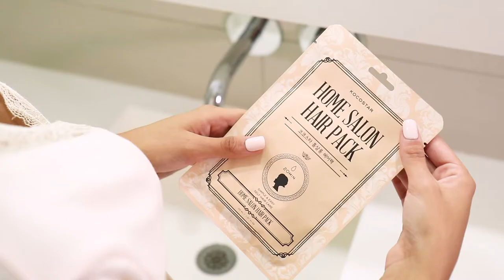HOME SALON HAIR (Mascarilla de salón para el pelo) HORTENSIA URUGUAY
Gorra con una preparación que combina múltiples extractos vegetales con proteínas naturales, para el tratamiento regular del cabello seco y dañado:
- Hidrata
- Repara y protege
- Da sedosidad y brillo